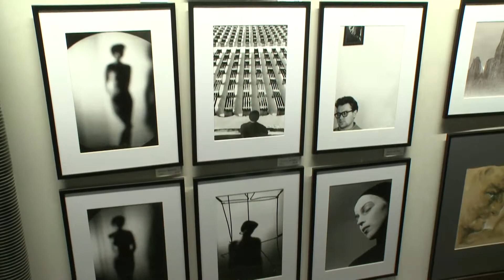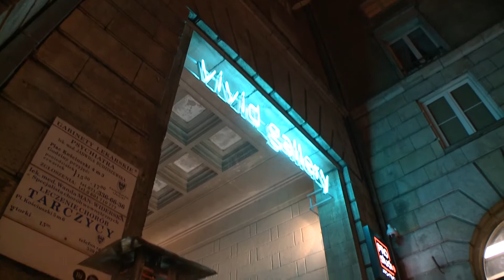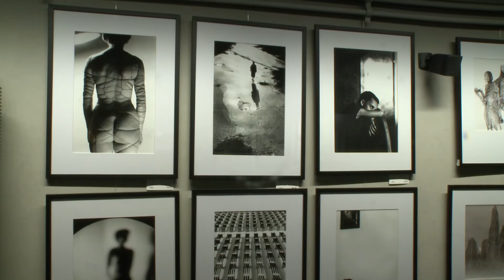Otwarcie VIVID GALERIA / VIVID GALLERY - ACID TV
Video Dvj Mniamos / ACID TV 2018
Wielkie Otwarcie Nowej Galerii Sztuki we Wrocławiu.
plac Tadeusza Kościuszki 4, 50-029 Wrocław, Polska